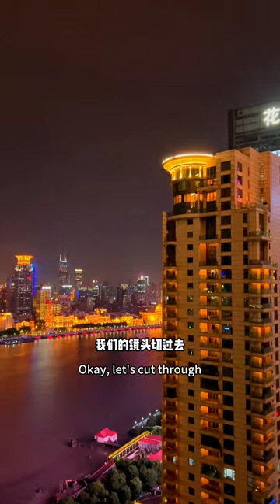Tomson Yipin - the ceiling of a Chinese mansion